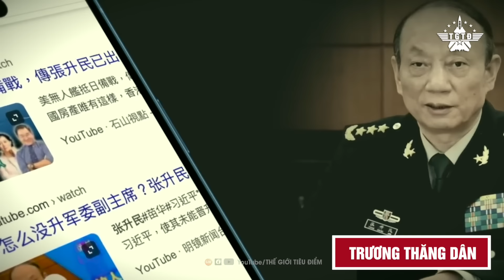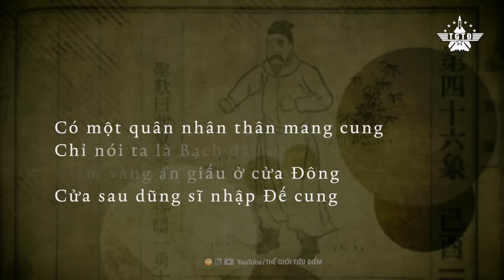Sủng Thần Số 1 Của Tập Cận Bình Liệu Có Thoát Được Kiếp Nạn Thanh Trừng?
Ban lãnh đạo cao tầng của quân đội Trung Quốc nhiều tháng nay hỗn loạn liên miên, các tướng lĩnh cấp cao thay nhau “biến mất” một cách bí ẩn. Mới đây, thông tin Bộ trưởng Quốc phòng Lý Thượng Phúc đã khai ra 8 tướng chưa được xác minh, lại có thêm thông tin rằng 3 ủy viên Quân ủy đã xảy ra chuyện.

Hãy gia nhập cộng đồng thành viên của chúng tôi trên YouTube ngay hôm nay để nhận được nhiều lợi ích độc đáo và hỗ trợ chúng tôi trong hành trình sáng tạo! 🌟🎥